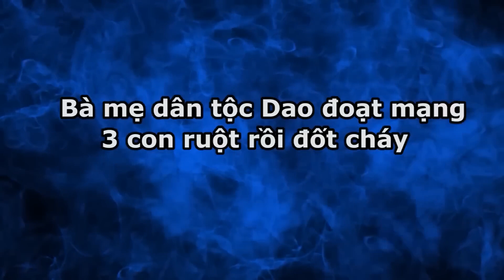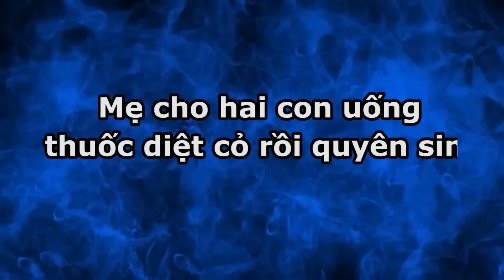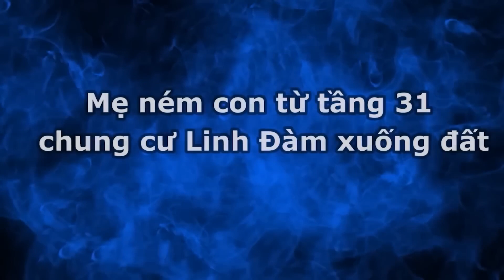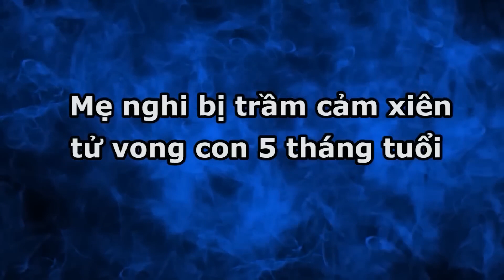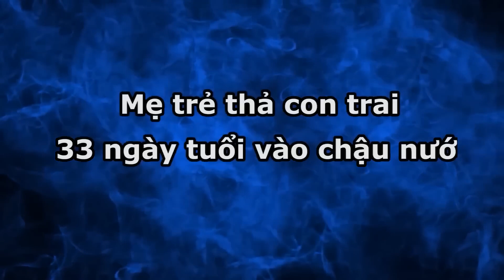Bà mẹ cầm thú ra tay đ.oạt mạng 3 đứa con dứt ruột đẻ ra, ĐỐT SẠCH cho đỡ mất công chôn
NEWS VN l Bà mẹ cầm thú ra tay đ.oạt mạng 3 đứa con dứt ruột đẻ ra, ĐỐT SẠCH cho đỡ mất công chôn